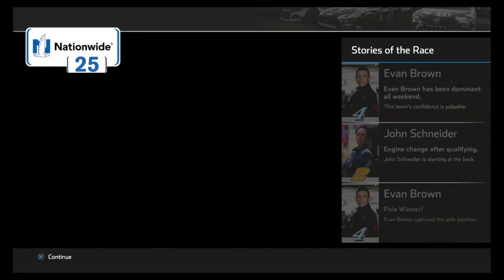NASCAR HEAT 4-XTREME DIRT TOUR SEASON/RD7/CAR #14/JEFFERSON/GAMEPLAY PS4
PS4 GAMEPLAY NASCAR HEAT 4, NO COMMENTARY
GAMEPLAY DO JOGO DE PS4 NASCAR HEAT 4, SEM COMENTÁRIOS

Videos of racing games NO COMMENTS
Videos de jogos de corridas SEM COMENTÁRIOS
Videos de juegos de carreras SIN COMENTARIOS

Asegúrate de que gusta mi video!!Inscríbase al canal. Gracias

PS1 and PS3 games, are played on PS3.
PS2 games on the PS2 itself.
PS4 games on the PS4 itself

Jogos de PS1 e PS3, são jogados no PS3.
Jogos de PS2, no próprio PS2
Jogos de PS4, no próprio PS4.

Juegos de PS1 y PS3, se juega en PS3.
Juegos de PS2, en el propio PS2.
Juegos de PS4, en el propio PS4.

00:00 - OPENING
00:35 - RACE
06:55 - LAST LAP
08:20 - RACE HIGHLIGHTS